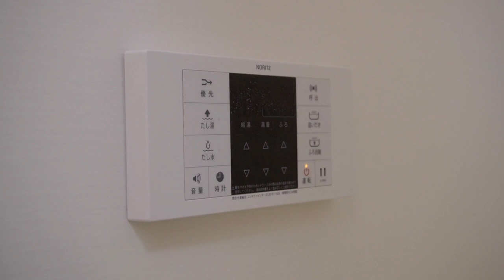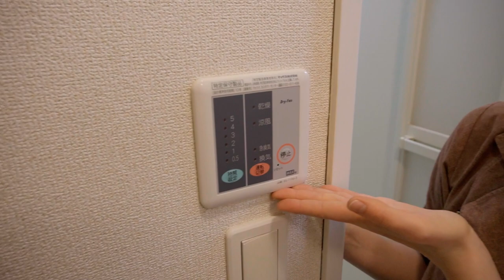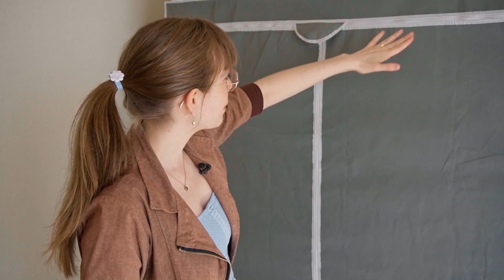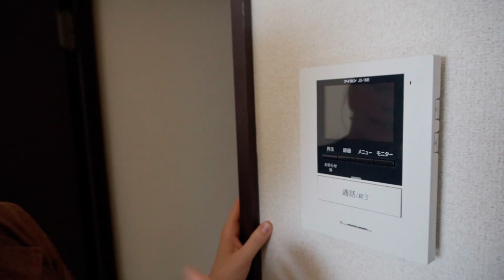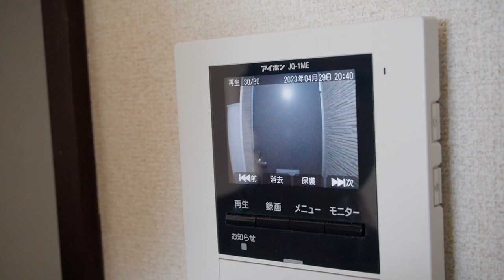So sieht eine 870€ Wohnung in Tokyo aus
In diesem Video zeige ich euch, wie unsere 1SLKD-Wohnung in Tokyo aussieht. Die Wohnung ist 56qm groß und auf mehr oder weniger 3 Stockwerken verteilt.
Falls ihr mehr über die Kosten wissen wollt, schaut gerne in meinem Video zur Wohnungssuche rein. Dort gibt es eine detaillierte Kostenauflistung.

***Kapitel***
00:00 Willkommen im Genkan
01:01 Der Flur
03:28 Das Bad
06:54 Das Schlafzimmer
12:00 Die Treppe
12:30 Der Lagerraum
14:00 Die Toilette
16:02 Die Küche
19:28 Das Wohnzimmer
21:46 Die Klingel